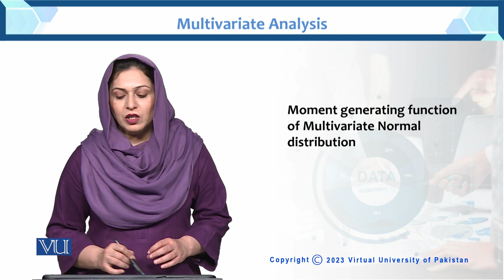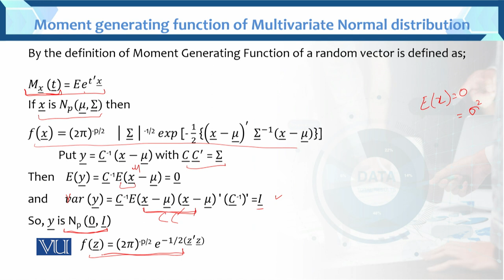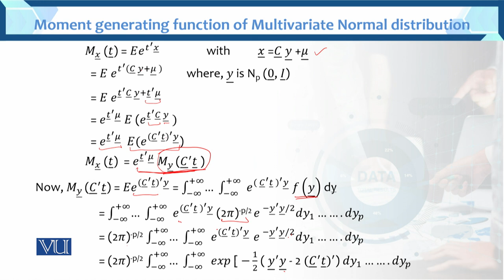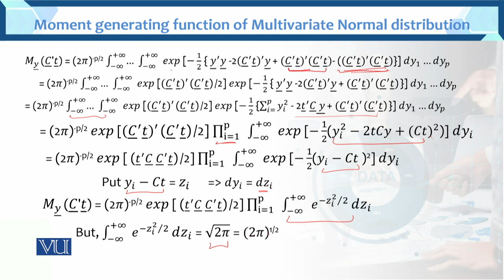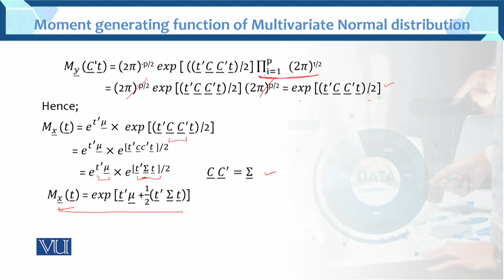Generating function of Multivariate Normal distribution | Multivariate Analysis | STA633_Topic033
Topic033: Moment Generating function of Multivariate Normal distribution
BY Dr. Hina Khan